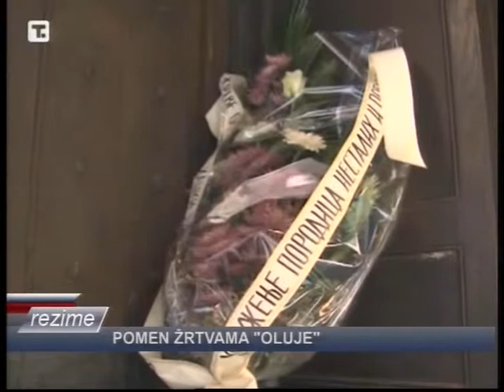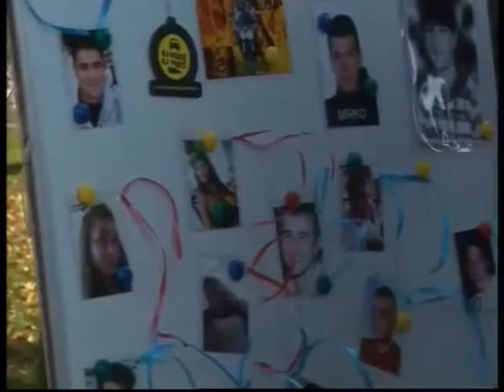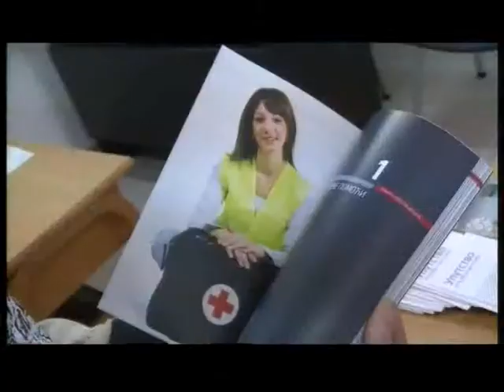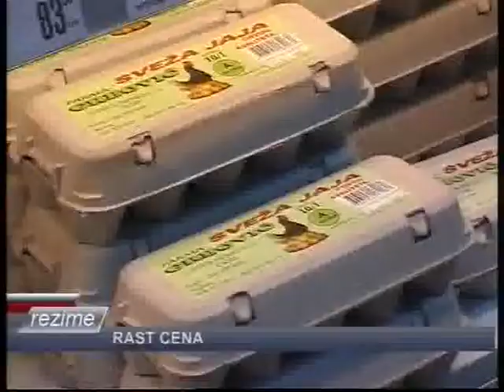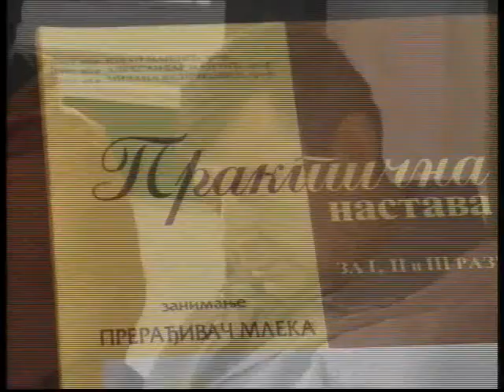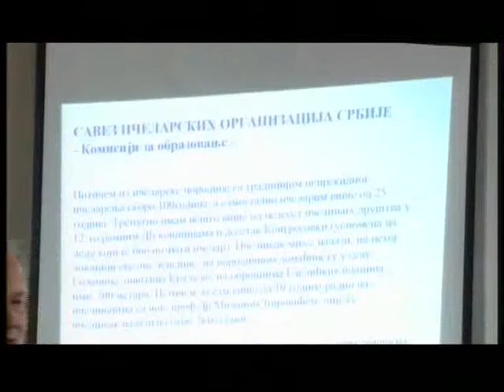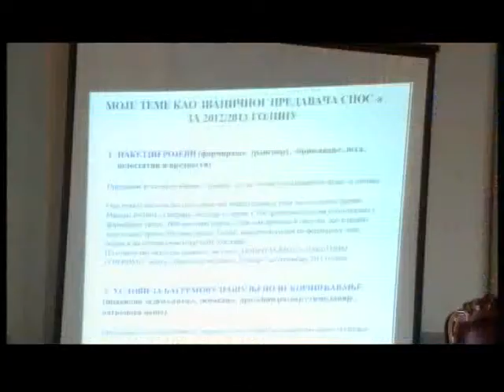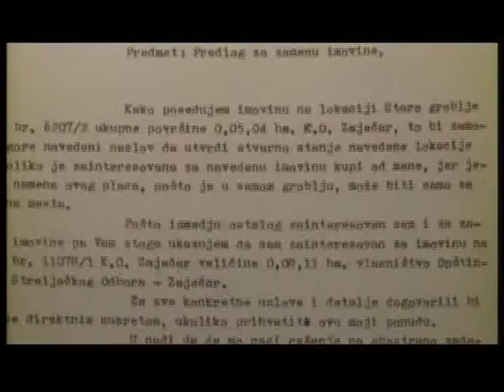Rezime - 18. nov. 2012.